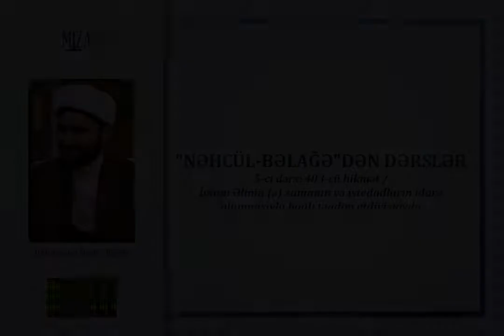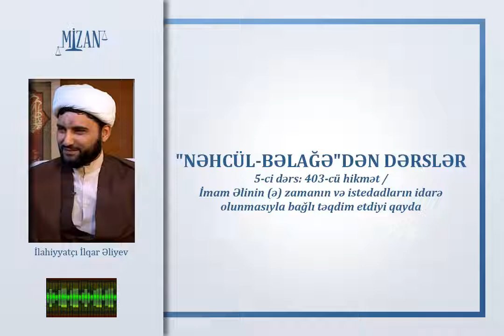Zamanın və istedadların idarə olunması - İlahiyyatçı İlqar Əliyev (Nəhcül-bəlağədən dərslər / 5)